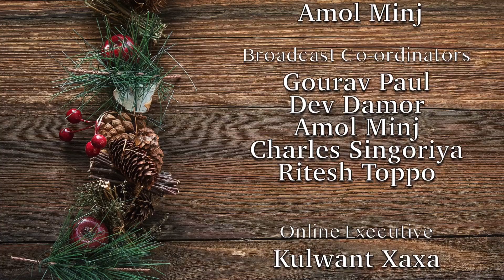Advent Reflection| Sr. Nisha SSpS ||आगमन की तैयारी| 10th Dec | By Atmadarshan TV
Produced by Atmadarshan TV, Prerana Communications, Indore.
Presented By: Sr. Nisha SSpS

Produced By: Atmadarshan tv
Director: Fr. Anand
Camera &  Editor: Sachin Tripathi
Copyright: Atmadarshan tv